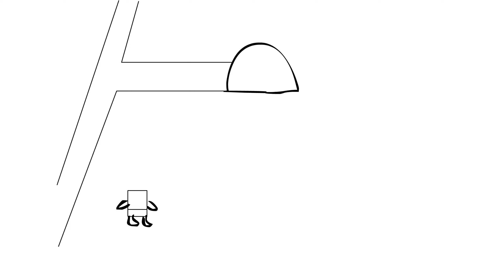Spongebob Squarepants - Plankton's Robot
Just something a little different; one of my older animations I did for Uni when we were learning Flash. Got full marks for it ;)

Draw date: 23/04/2021 8pm.

Grab a ticket or two yourselves, because you never know!!

Enjoy my latest awesome Apex vid! In glorious 1440p.

You can also check me out on several social platforms.

Darkness